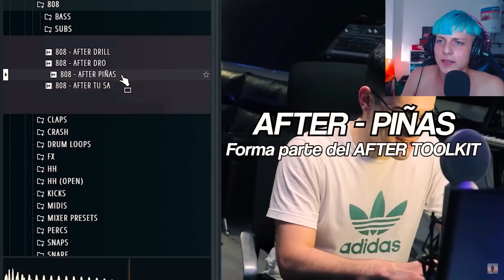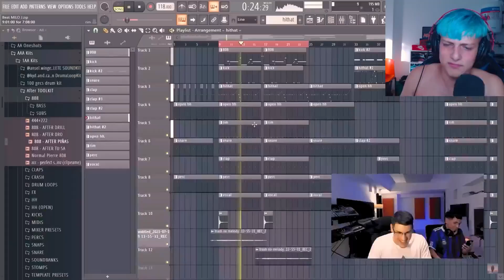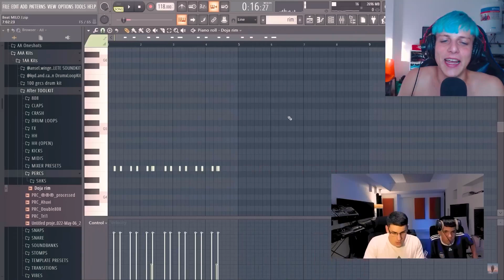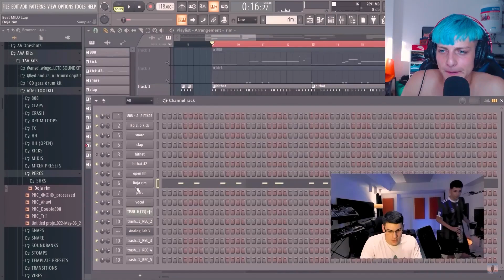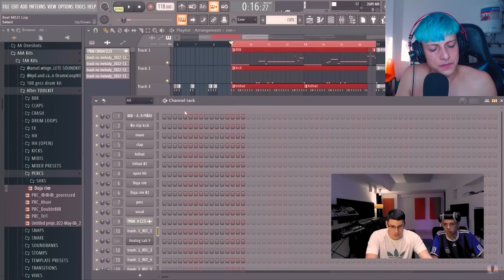BERTIAKA REACCIONA a Un AFTER con MILO J 🧉 | Episodio #4